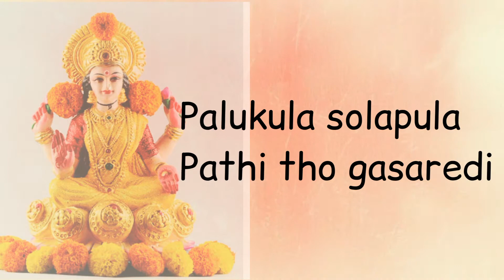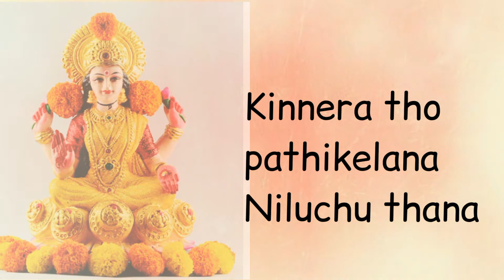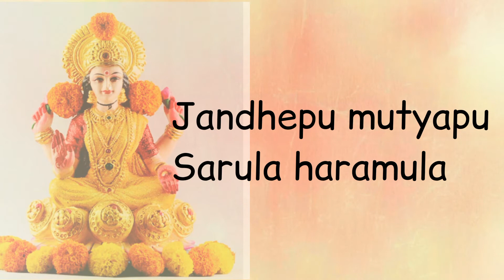Chakkani thalli ki Changubhala with lyrics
Annamacharya keerthana.. One of my favorites